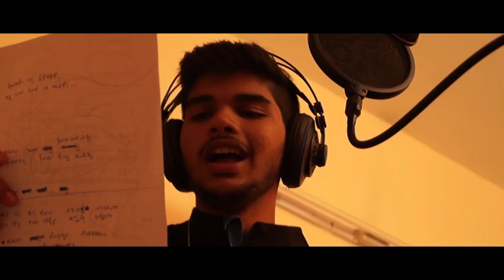Hudugi Ninna Kanna Nota || Harsha Kogod || Suprith || Nandhu || Suresh Shetty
Hudugi Ninna Kanna Nota

Music Composed BY : Harsha Kogod

Lyrics By : Suresh Shetty

Sung By : Supreeth

DOP & Editing : Suresh Shetty

Video Produced By : Harsha Kogod